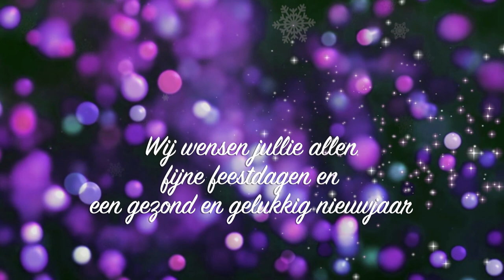True Colors (cover) Kerst 2020 Diana & Jos Lambrichs